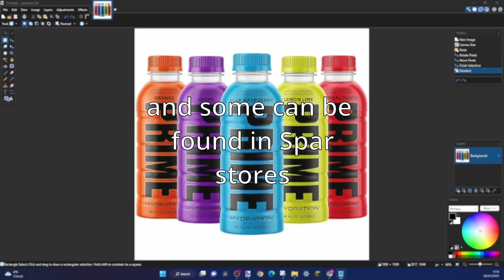Where to find Prime Hydration in the UK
Hello this video is to help you find KSI and Logan Pauls Prime Hydration drink in the UK! You can also get it in Sainsbury's Morrisons & One Stop